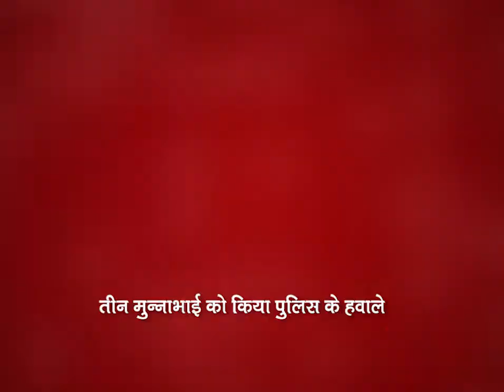AJMER NEWS | राजस्थान में मुन्ना भाई गैंग सक्रिय | MTTV INDIA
राजस्थान में मुन्ना भाई गैंग सक्रिय
सीआरपीएफ सिपाही भर्ती परीक्षा में बायोमैट्रिक से पकड़ी गई धांधली
तीन मुन्नाभाई को किया पुलिस के हवाले
सीआरपीएफ सिपाही भर्ती परीक्षा में मुन्ना भाई बनकर पहुंचे थे परीक्षा देने
गंज थाना पुलिस ने सुरजन सिंह, मनीष कुमार, दिलखुश मीणा को किया गिरफ्तार